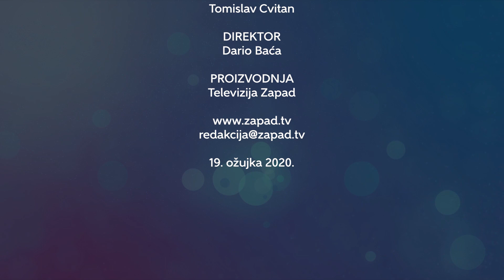Televizija Zapad - Zapadna strana 19.03.2020. - Lara Demarin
U našem slatkom dnevnom boravku ovaj nam se put pridružilo još jedno novo mlado lice na hrvatskoj glazbenoj sceni koje je pažnju javnosti privuklo u jednom televizijskom showu - Lara Demarin. Donosimo sve o njoj i njezinom prvom singlu!